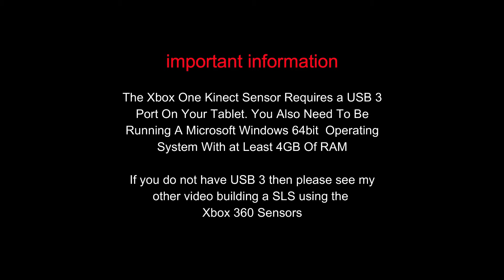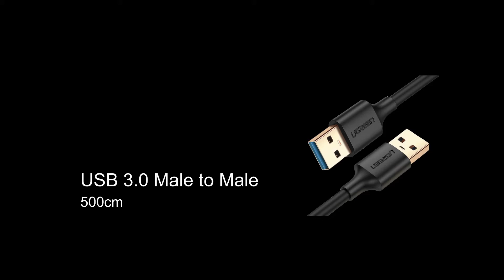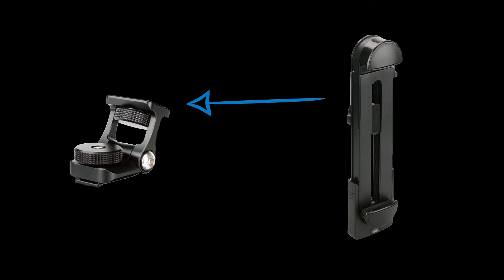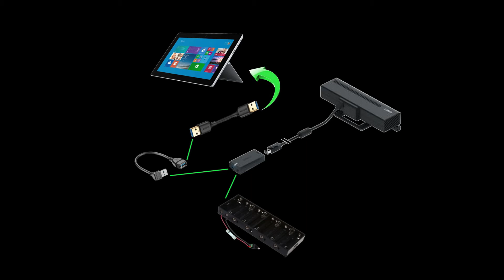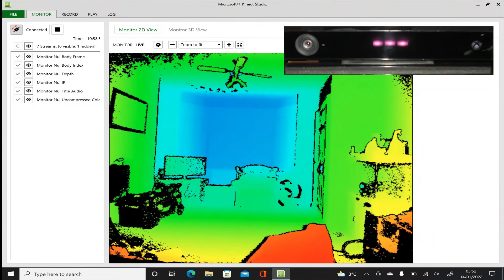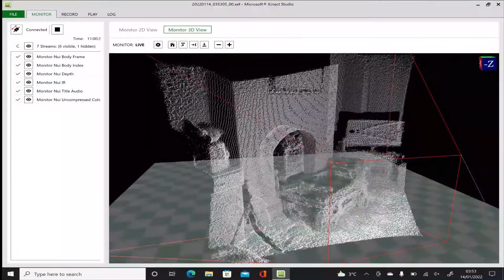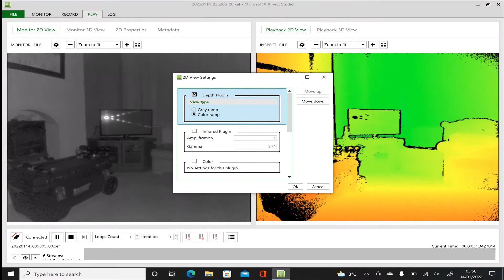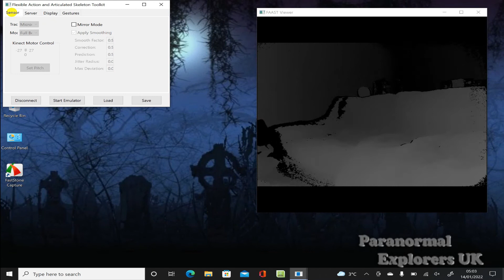SLS Camera v2 Build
Parts
Camera Stabilizer
Project Box
Adapter Arm
Kinect AC Adapter
Jack Connectors
Tablet Mount
USB 3.0 Cable